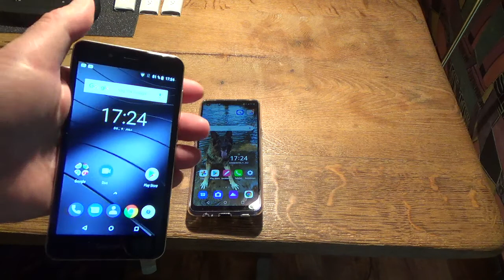ein Smartphone für die Drohne.... Gigaset GS 180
wir werden sehen, ob und wie es sich bewährt. 😎("Gutes muss nicht teuer sein !" .mal gucken, ob sich der Spruch bewahrheitet ?)